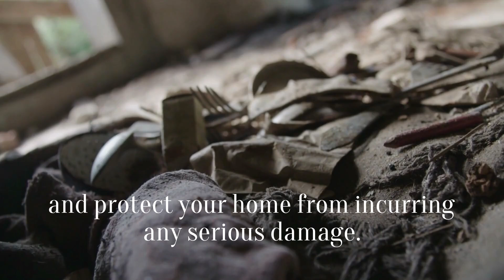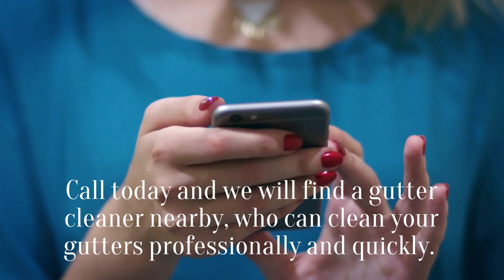Gutter Cleaning Fife If You Have Blocked Gutters Or Downpipes Call Today For A Free Quote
Gutter Cleaning Fife 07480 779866 If You Have Blocked Gutters Or Downpipes Call Today For A Free Quote To find out more about our Gutter Cleaning Services in Fife

Gutter Cleaning Fife.
Are your gutters blocked with leaves, branches, tree saplings, and other debris?
Then you need a local gutter cleaner sooner rather than later.
Clogged gutters stop the water flowing properly, so your gutters become damaged.
Water will be forced onto your roof, and then leak into your home, and down to your foundations.
This can lead to devastating damage and expensive repairs.
Blocked gutters also create a perfect breeding ground for insects, rodents, and termites to thrive.
Keeping your gutters and downpipes clear of blockages will keep rain water away from your home,
And protect your home from incurring any serious damage.
Call today and we will find a gutter cleaner nearby, who can clean your gutters professionally and quickly.
Call today on 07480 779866.

Local Gutter Cleaners Fife
Pitreavie Court
Queensferry Road
Dunfermline
KY11 8UU